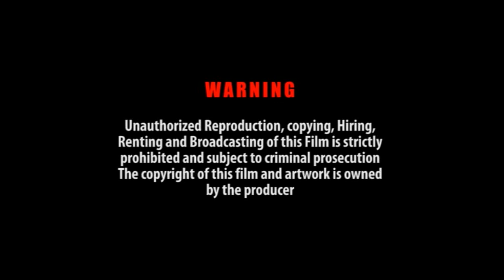BONE NNIM AKWADAA 3 - KUMAWOOD GHANA TWI MOVIE - GHANAIAN MOVIES